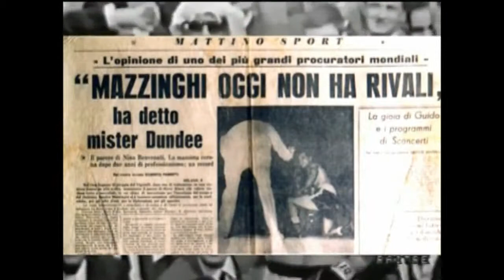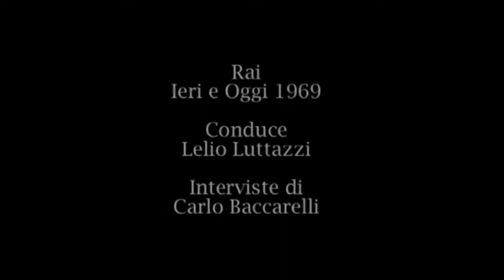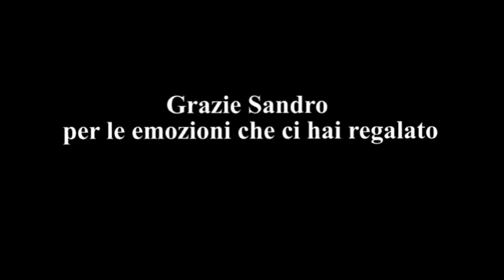-Boxe- Sandro Mazzinghi - Kim soo Kim- Ralph Dupas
Tributo a Sandro Mazzinghi Campione del Mondo WBA/WBC